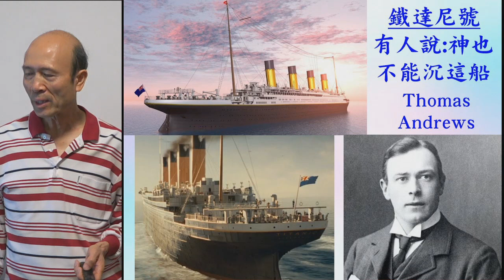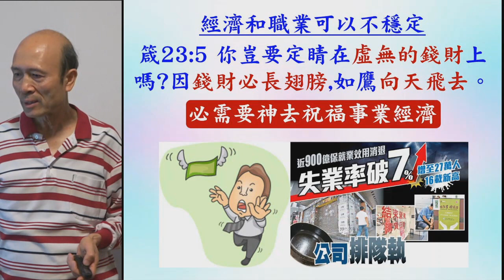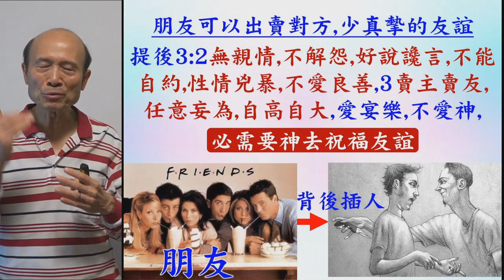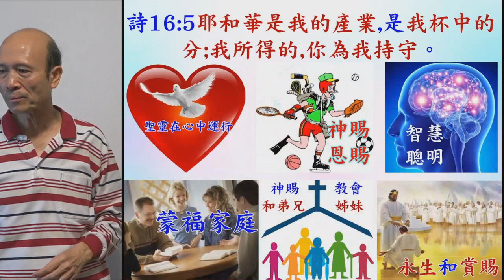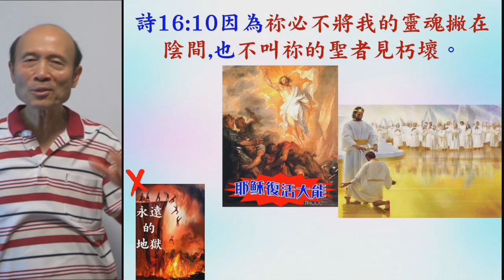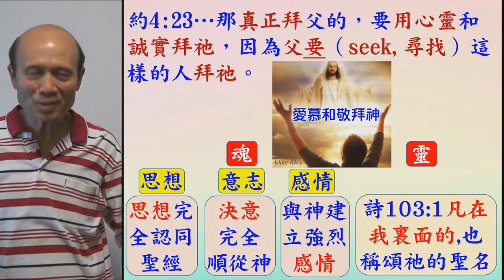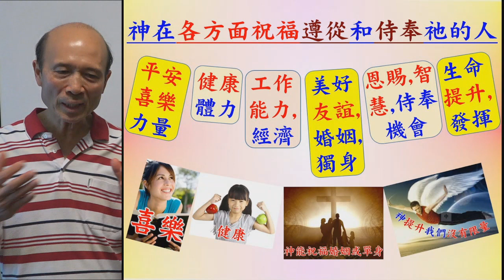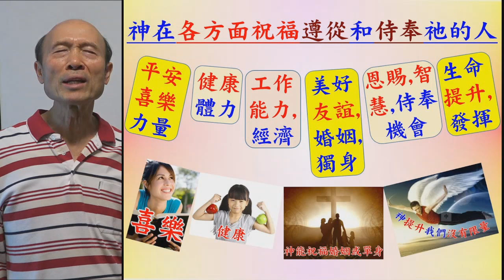我的好處不在神以外-詩16-葉牧師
我的好處不在神以外-詩16

請肯定戶口名字是：Global Fire Missions Ministries Limited.

1. 與主的關係：怎樣建立與主相愛的關係，怎樣從主的愛得力，怎樣深信神的供應和計劃。
2. 處理生命：怎樣不被人、罪、負面思想情緒和潛意識、婚姻和生活的問題、和侍奉的問題影響。
3. 進入不同層次的侍奉：侍奉可以由簡單的生活見證，到建立別人的靈命，或進入策略性的侍奉。

《輕鬆得勝》的特色：
1. 一目了然：簡單知道怎樣處理和發揮生命。
2. 有實際可行的方法：我和很多人曾20年實際地應用。
3. 可以輕鬆喜樂地得勝：可以在恩典中輕鬆喜樂地處理任何問題，不需要在壓力下成長。因為耶穌的軛是容易的，而神喜悅我們任何真心的努力。
4. 活出《輕鬆得勝》並不太難：處理和發揮生命並不是遙不可及。